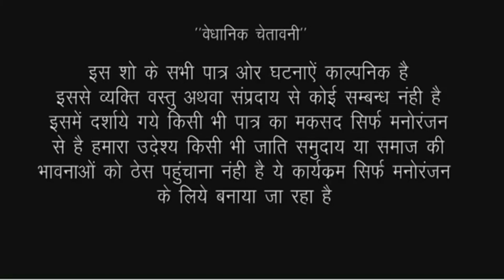देखिए जब पती के साथ मिलकर अपनी बहन को करा दि प्रेग्नेंट//Kaimur films comedy video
actor Ankita Sharma vandna aarya murli Chaudhary firingi Baba and team